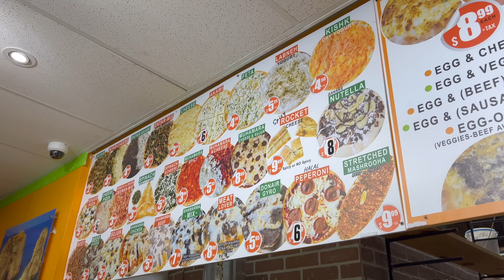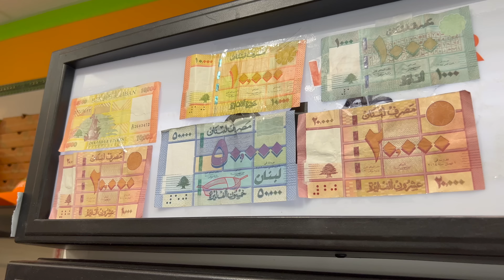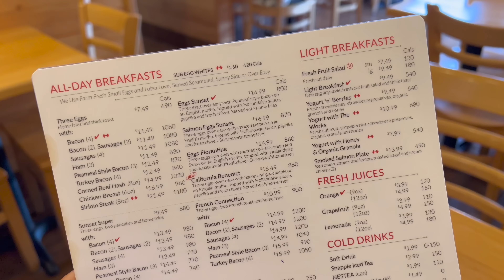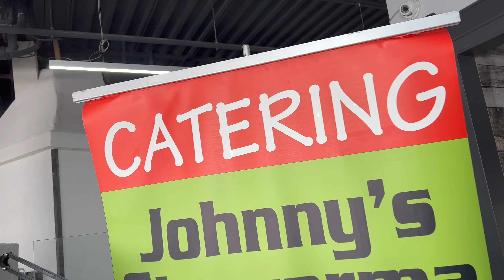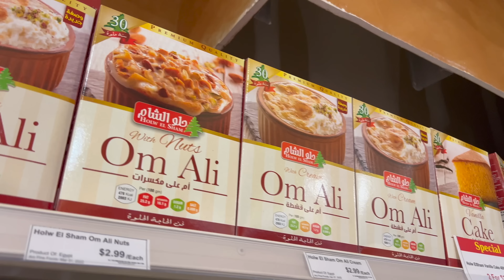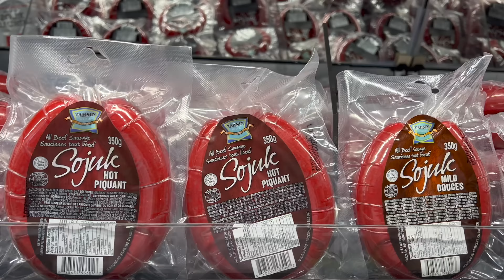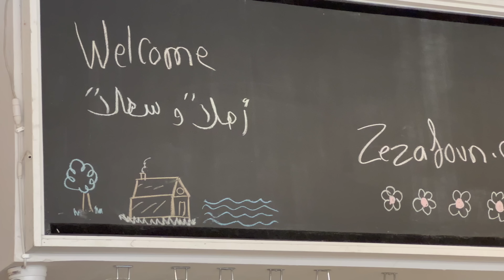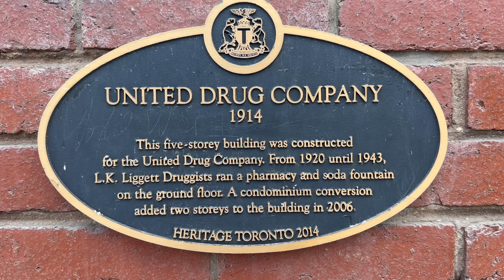Toronto: Bakery of the Village, Maro’s World, Syrian Lahme Beajine, Mouthwatering Sweets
Toronto Day 6: Bakery of the Village, Maro’s World, Syrian Lahme Beajine, Mouthwatering Sweets
يوم تورنتو السادس: مخبز القرية ، عالم مارو ، لحمة بيجين السورية ، حلويات شهية
Toronto 2022, the places I visited:
Toronto, the capital of the province of Ontario, is a major Canadian city along Lake Ontario’s northwestern shore. It's a dynamic metropolis with a core of soaring skyscrapers, all dwarfed by the iconic, free-standing CN Tower. Toronto also has many green spaces, from the orderly oval of Queen’s Park to 400-acre High Park and its trails, sports facilities and zoo.